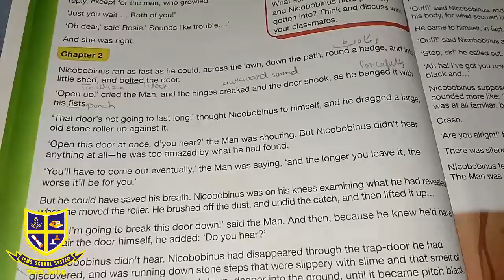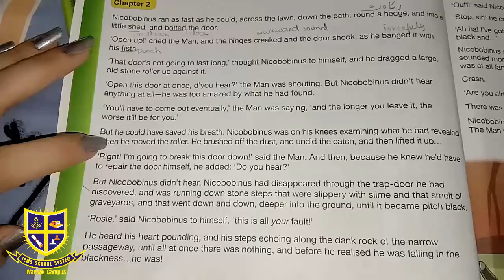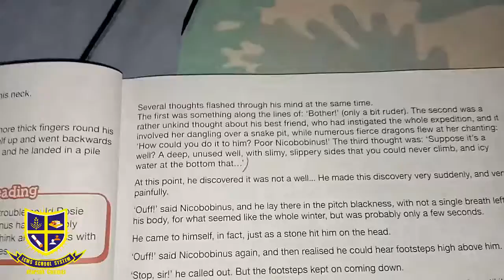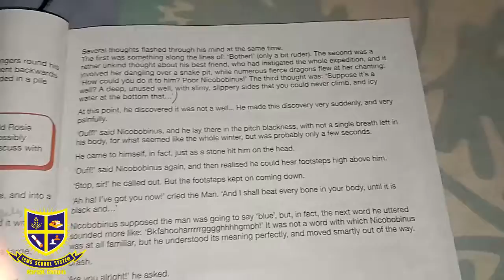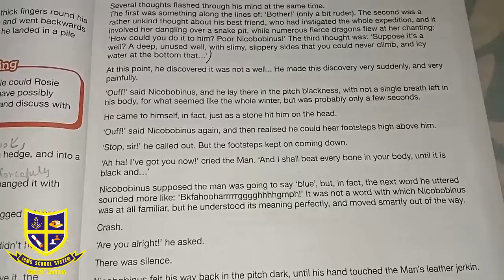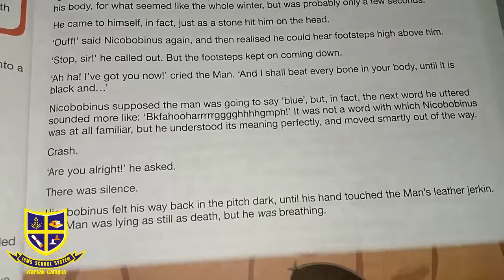English Lecture Class 6